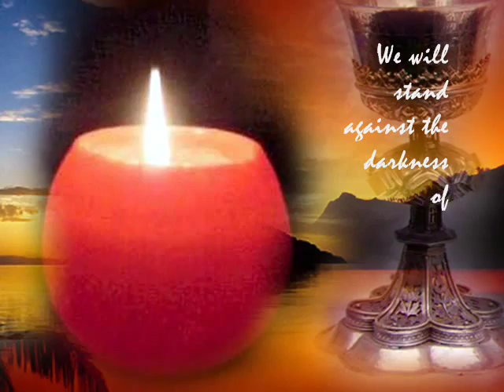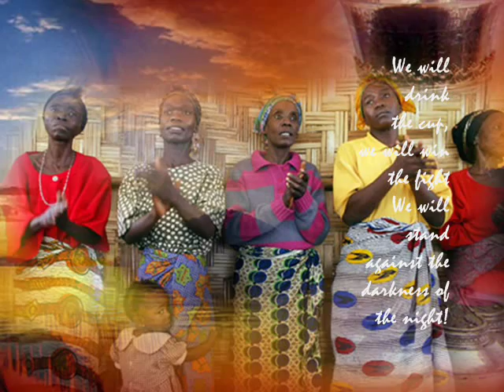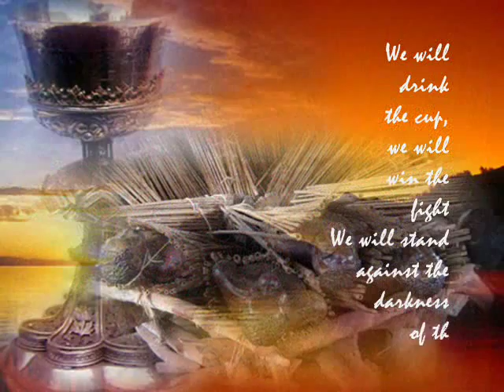We will drink the Cup